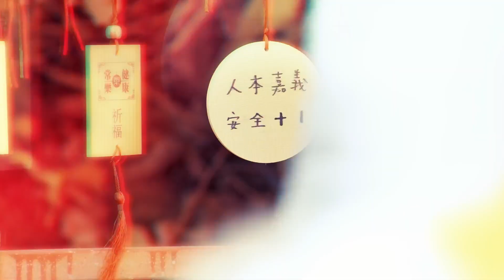毛孩友善嘉義市！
毛孩友善嘉義市！平坦寬敞的人行道不只為行人帶來安全，也給毛小孩更多舒適行走的空間。

嘉義市將「以人為本」的交通觀念延伸至寵物友善的城市空間，一起來看米可白與邊境牧羊犬布布的約會之旅吧！